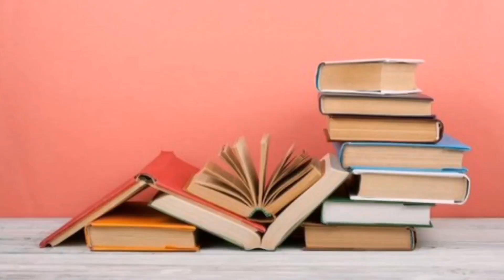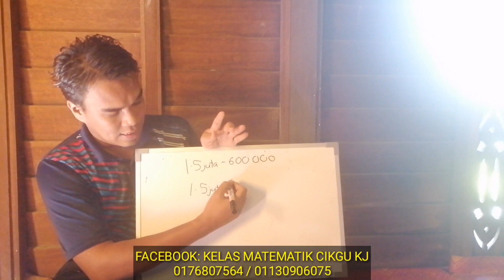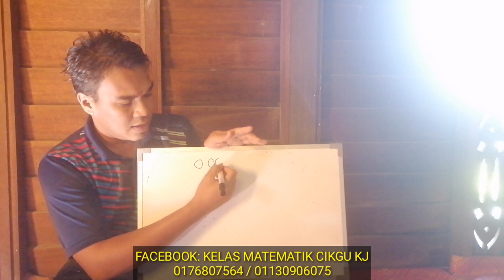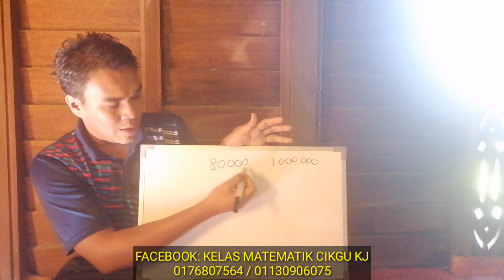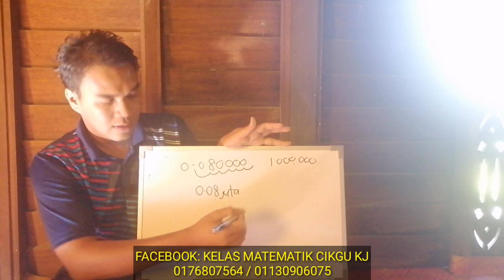UPSR: PERPULUHAN JUTA